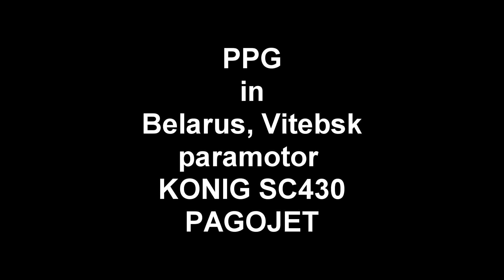PPG in Belarus, Vitebsk BY KONIG SC430 PAGOJET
Paramotor flight in Vitebsk 2015, PPG KONIG SC430, Swing MISTRAL 3-26, takeoff weight 150 kg. Helm-camera Acmell SD28